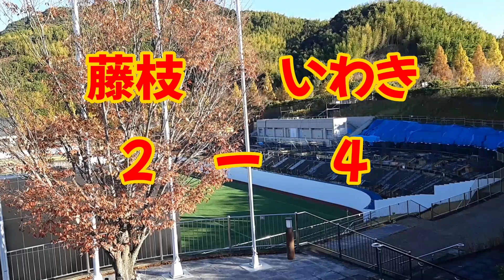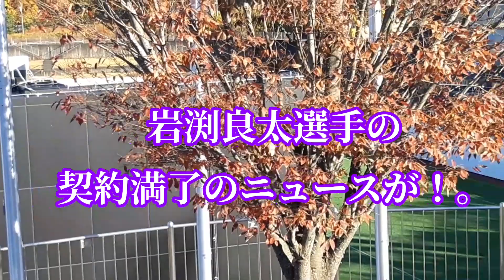【藤枝MYFC】岩渕良太選手の契約満了の件といわきFC戦の感想をちょっと語ってみた